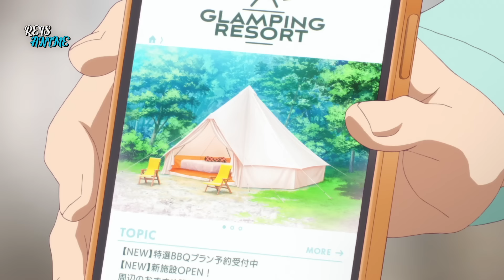Ela Tem Um Sabor Amargo Por Não Ser Amada E Um Vampiro Decide Mudar Isso - 5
A história começa com uma intensa chuva que cobre as ruas desertas de uma cidade, onde um jovem garoto atravessa a barreira de uma ponte, e após uma breve reflexão interna.

00:00 - Deixa o like  o/
00:15 - Parte 1
09:54 - Parte 2
19:12 - Parte 3
28:10 - Parte 4
37:20 - Parte 5